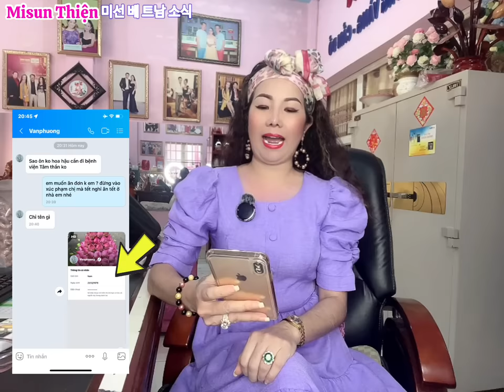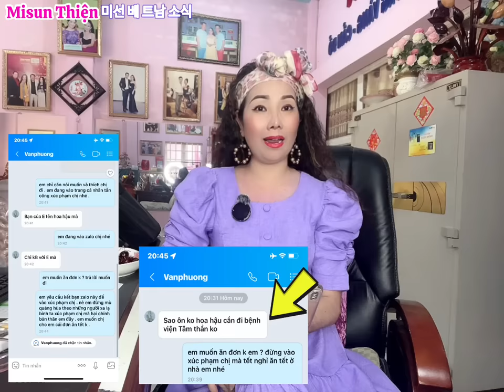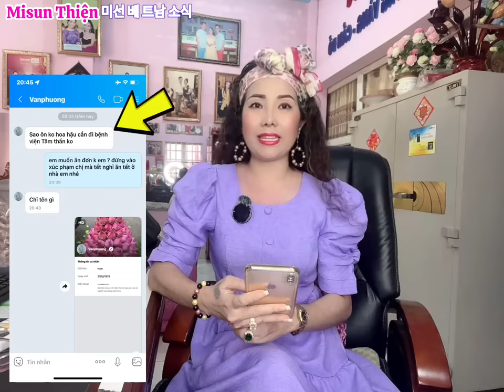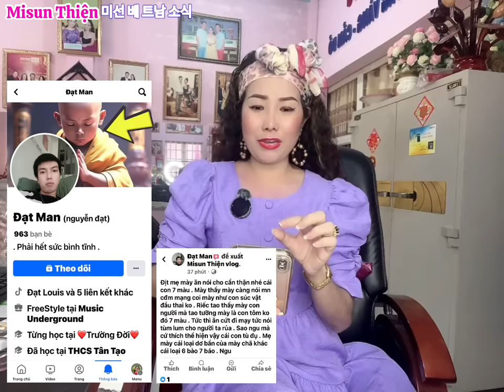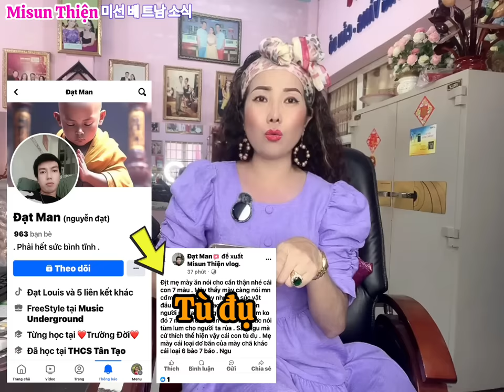Neng Phần 82 : Lai lịch té ngửa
Neng
Xin chào Misun Cựu Thông dịch viên Tiếng Hàn - Giám đốc CTY Tour  là Cựu Hướng dẫn viên quốc tế - Giám đốc CTY xuất khẩu nữ trang Korea - đạt HOA HẬU DOANH NHÂN 2017 Tại hàn quốc  …. Con gái Đất Thép Củ Chi  …. Hiện nay đã nghỉ hưu vì đang đều trị chống chọi với căn bệnh nan y Lupus ban đỏ 😇

Kênh Misun chia sẻ cuộc sống thường ngày hy vọng quí vị đồng hành cùng em👇👇👇
1️⃣ - Tin tức 24h
2️⃣ - Hôn nhân gia đình
3️⃣ - Ăn uống & Du lịch
4️⃣ - Bệnh Lupus ban đỏ

Kênh truyền tải năng lực tích cực đến mọi người . quí trọng cuộc sống vui khoẻ . tận hưởng hạnh phúc về già . đối mặt với căn bệnh nan y Lupus ban đỏ . luôn lạc quan ❤️

Rất vui được phục vụ quí vị chúc quí vị thật nhiều sức khỏe bình an ❤️ MÃI YÊU ❤️

🌏 fanpage 👉 Misun Thiện vlog
✅ Tiktok 👉Misun Thiện ( Hoa Hậu DN )